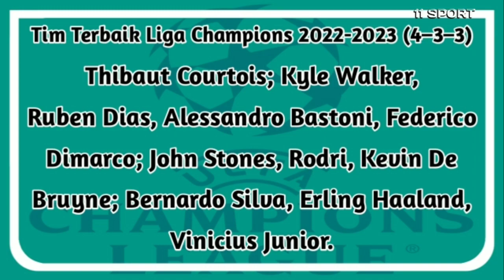Tim Terbaik Liga Champions 2022–2023 Dirilis: Didominasi Man City, Inter Milan Hanya Dua Pemain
Tim Terbaik Liga Champions 2022–2023 Dirilis: Didominasi Manchester City, Inter Milan Hanya Dua Pemain
Sumber:Okezone.com